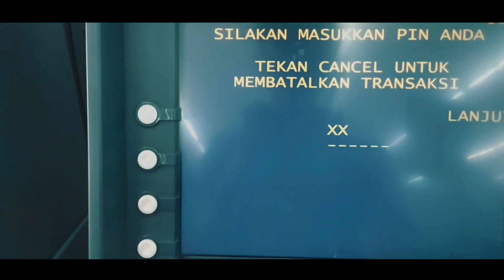Ternyata Segini Gaji Youtuber pemula - Yang Baru Di Monetisasi 2023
gajih youtuber pemula 2023
ternyata segini gajih youtuber pemula